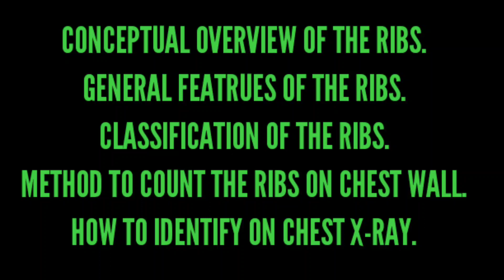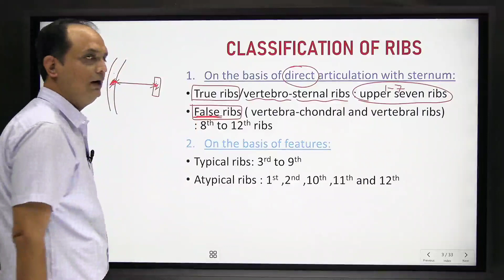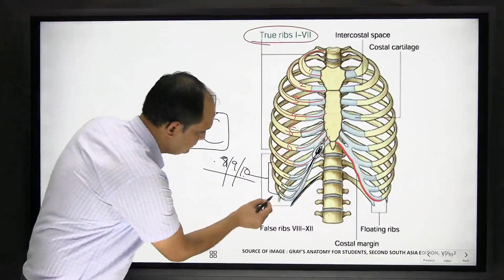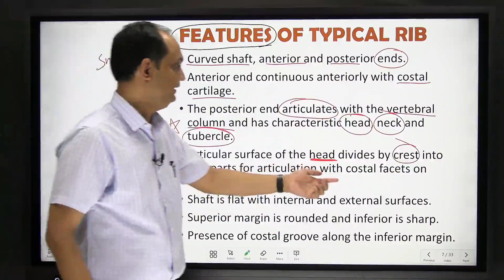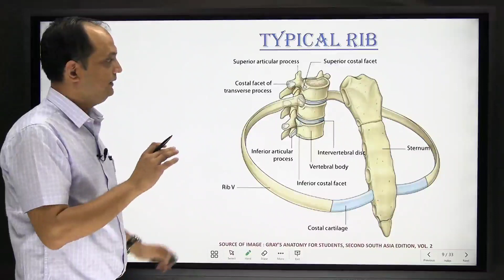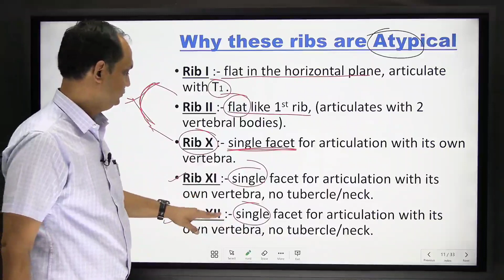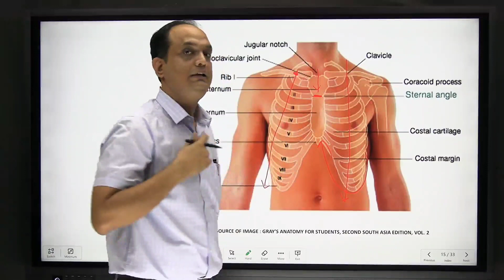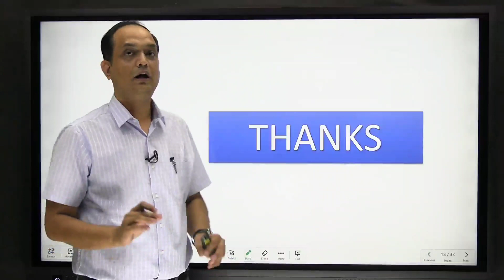THE RIBS:An overview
Classify the ribs.
How to count the ribs.
What are the features of typical ribs.
how to count ribs on physical examination.
how to count ribs and intercostal spaces.
how to count ribs surface anatomy.
how to ribs in x ray.

all the images used in this video downloaded ebook : Gray's anatomy for students, south asia second edition, vol. 2

I have not violated any terms of YouTube (YPP) . I respect all your terms and policies on YouTube. So kindly No Copyrights claims.

thanks !